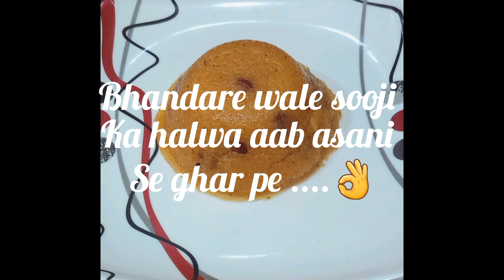Juicy Sooji Halwa, Bhandare wale rasile sooji ka halwa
how to make sooji ka halwa/how to make suji halwa/how to make sooji halwa with ghee/how to make perfect sooji halwa step by step
how to make sooji halwa soft
how to make sooji halwa in English
how to make sooji halwa punjabi style

secret for soft sooji halwa- 2 cups water is needed for 1 cup sooji.
This is the exact proportions.